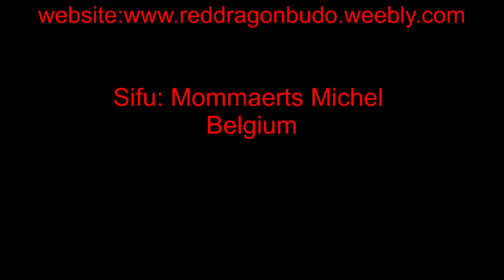red dragon budo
Sifu Mommaerts michel